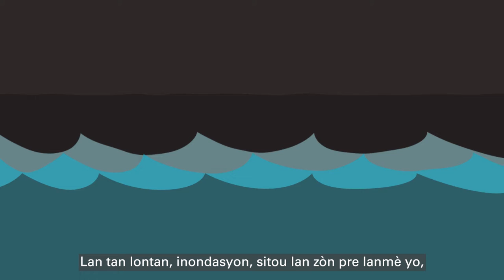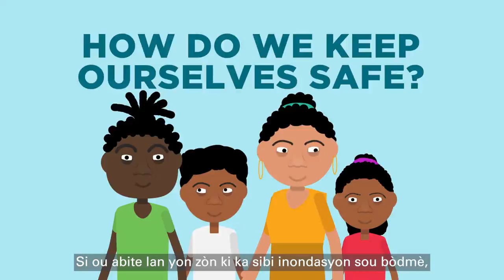Coastal Inundation Awareness – Caribbean – Low-lying landscape (Creole)